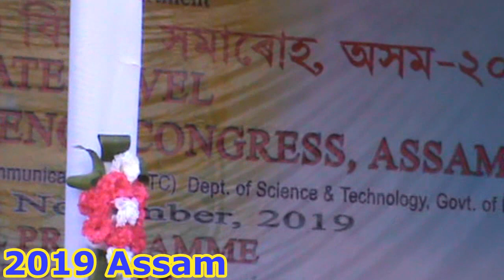Chorus Inaugural Function, State NCSC 2019, Assam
This Video contains the moment of Chorus Presentation at the Inaugural Function of the State Level NCSC 2019 Assam held at Rangajan, Tinsukia